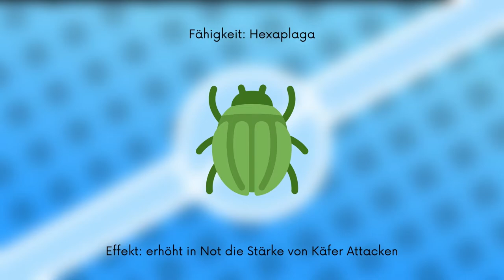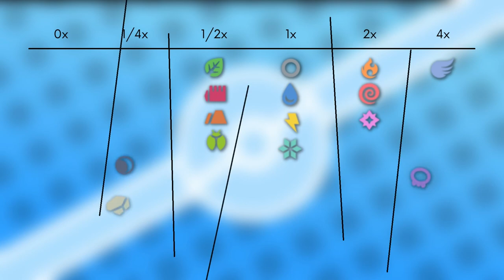Das Pokémon #214 | Skaraborn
▶️Worum gehts in diesem Video:

Ich stelle euch das Pokémon Skaraborn vor. Dabei schauen wir auf das Aussehen, Attacken, Verhalten, Lebensraum, Entwicklung und Typ Schwächen. Viel Spaß :D

0:00 Intro
0:19 Aussehen
3:02 Attacken & Fähigkeiten
4:13 Verhalten & Lebensraum
6:12 Entwicklung
6:26 Typ Schwächen